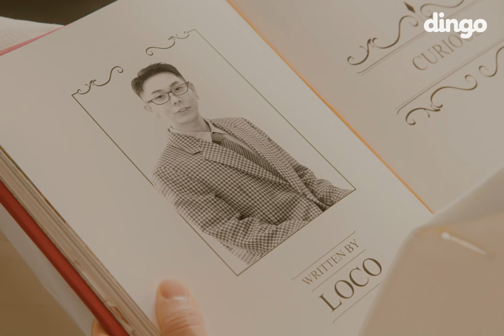[MV] 쌔끈보이즈 (박재범, Don Mills, 로꼬, 넉살) - 궁금해 (Prod. GRAY) | [DF FILM] SGBOYZ - ? (Prod. GRAY)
SGBOYZ’s debut single “궁금해 (Prod. GRAY)” is out!